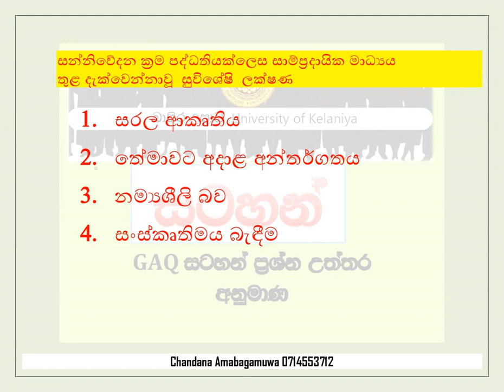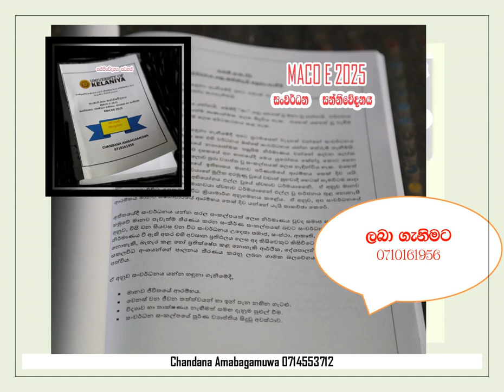සංවර්ධන ක්‍රියාදාමය තුල සාම්ප්‍රදායික මාධ්‍ය භාවිතය - සංවර්ධනය ජන මාධ්‍ය භාවිතය සහ ආයතන සංවිධාන